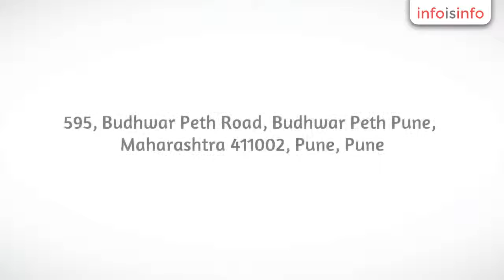Advertising in Pune - Pune Advertising Agency-releaseMyAd - InfoIsInfo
Pune Advertising Agency-releaseMyAd, Advertising in Pune.

releaseMyAd is an ad agency based in Pune that caters to all your newspaper, radio, cinema and online advertising requirements. You also have the option of booking ads online through the releaseMyAd website, which saves a great deal of time. You will also receive help when it comes to devising an accurate and effective media plan, or when it comes to buying ideal spots to place your ad in. ReleaseMyAd can also assist you in creating and designing your ads.

Whatever be the platform of your choice, cinema,
radio, online or newspaper, you will surely get the best deals and offers from
us. You will also receive extensive help in Media Planning, Media
Buying and Creative Production.releaseMyAd@Pune helps
 you advertise through Newspapers, Radio, Magazines and the Internet.
Simply choose the right media mix for the right audience and meet your
branding and sales goals.

Media Planning: Media Planning helps you
determine the target groups and helps you direct your ad campaign in a
way that these target groups get maximum exposure to your ad campaign.
Media Planning helps you advertise to the right people in the right time
 through the right medium.Media Buying: For a
successful ad campaign, you need to determine what exactly you wish to
achieve through it. The most common reasons for launching an ad campaign
 are either for Sales Promotion, or for raising Brand Awareness or for
Branding. Subsequently, we will help you allocate your funds in buying
appropriate the media to meet the demands of your ad campaign.Creative Planning:
 If your ad campaign has creative ads, half your work is done. What
attracts and appeals to audiences and draws them towards your ad more
than anything else is a witty line, or an interesting picture, or an
exhilarating statement. Hence, it is of prime importance that your
creatives hit the right chords. You can get assistance in this
department from releaseMyAd.